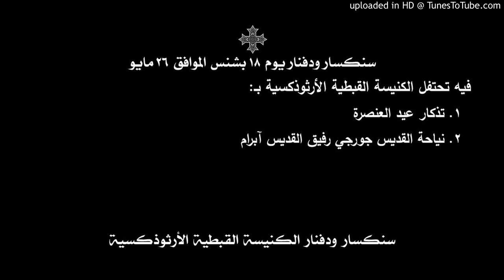سنكسار ودفنار يوم 18 بشنس الموافق 26 مايو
فيه تحتفل الكنيسة القبطية الأرثوذكسية بـ:
1. تذكار عيد العنصرة
2. نياحة القديس جورجي رفيق القديس آبرام